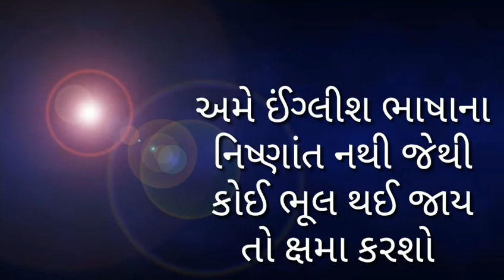Spark English Group Part 1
Welcome Speech by  LDVaghela Police Inspector Rtd.